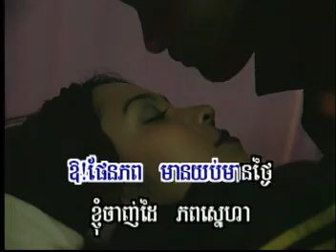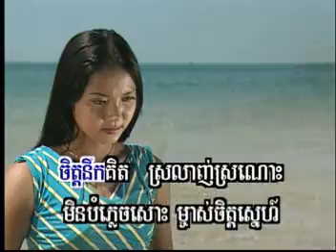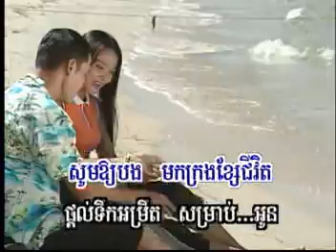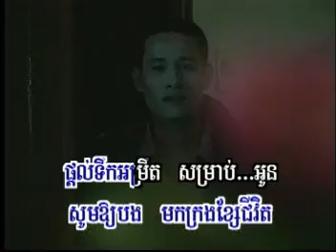077 ទីទៃពិតចិត្តតែមួយម៉េង កែវពេជ្ជតា